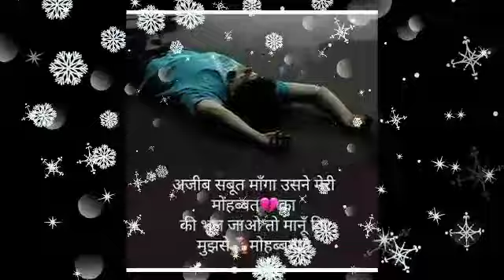प्रेम सबंद पराया से होगा कन्या राशि वालो 28 जुलाई यह बड़ी करतूत आप करके रहेंगे हिम्मत हो तभी देखो !